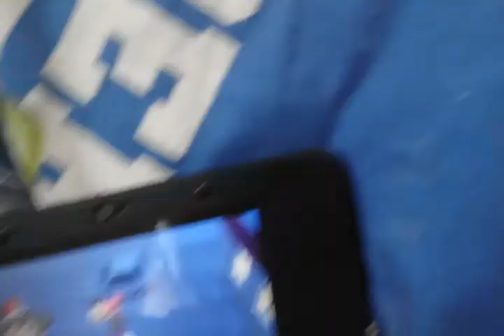Yo-Kai Watch 1. Europa Passwort Teil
1. Passwort Teil in Europa von Yokai Watch, Youkai Watch !